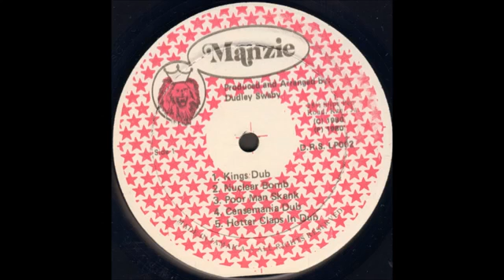LOVEFUL HIGHTS LOADS Ja Man Allstars King's Dub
LOVEFUL HIGHTS LOADS